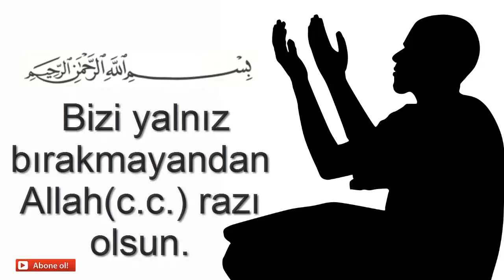Evrim Teorisinin Cevap Veremediği Sorular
Sen de yaptığın dua, ayet veya hadis videosunu mail ile yolla yayınlayalım.